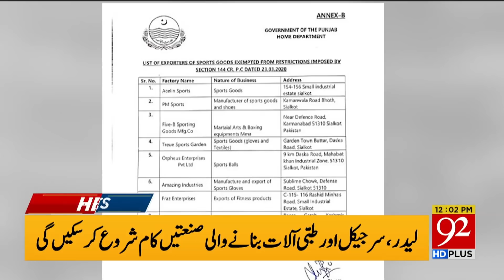News Headlines | 12:00 PM | 04 April 2020 | 92NewsHD